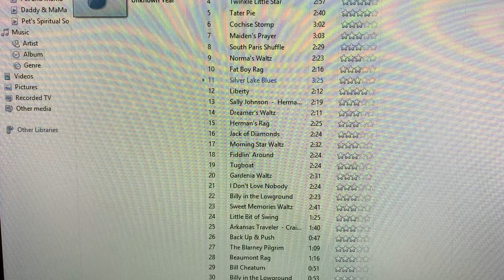Silver Lake Blues Bill Gilbert